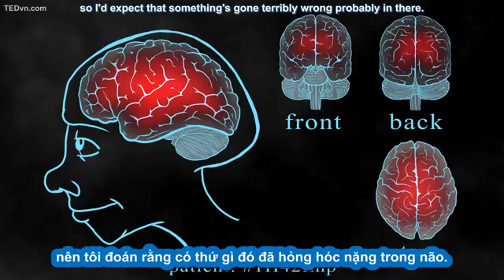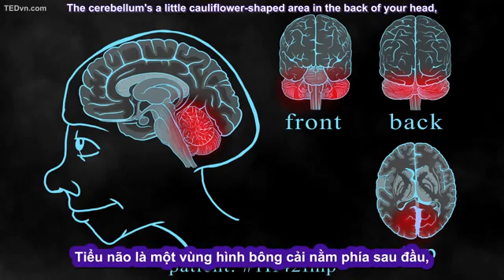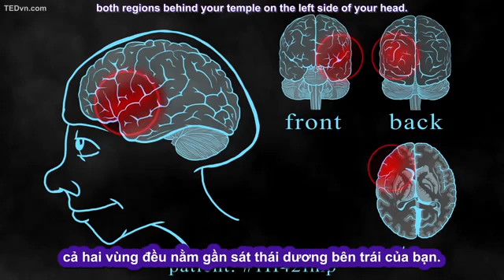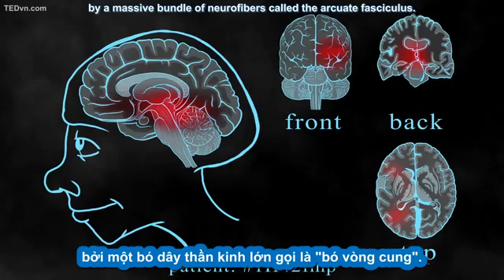140. [TED-Ed Vietsub] Chẩn bệnh xác sống- Não và cơ thể - Tim Verstynen & Bradley Voytek